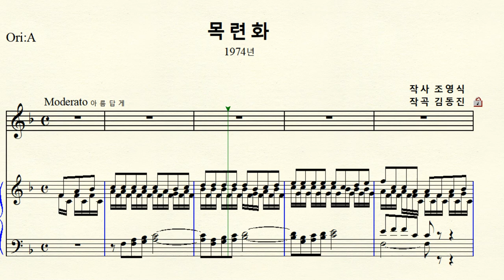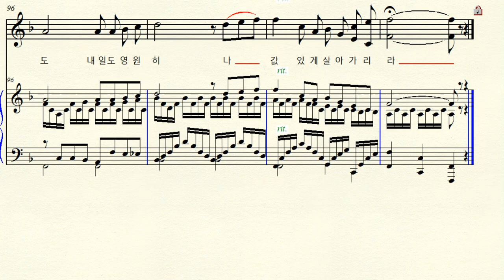MR 1-67 목련화 (작곡 김동진 작사 조영식) F major 바장조 (For Low Voice)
반주 동영상 작곡 김동진 시 조영식 노래 엄정행 1974년
경희대 총장 조영식. 교수 김동진 .테너 엄정행  경희대 교화 목련화
 F major 바장조 악보 원조성 장3도 내림